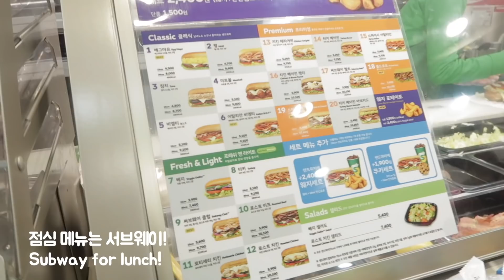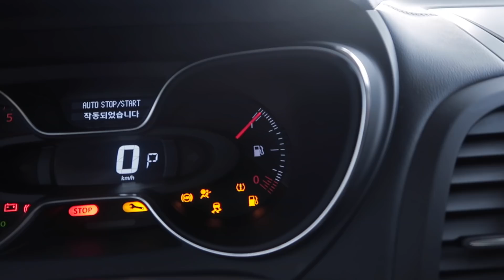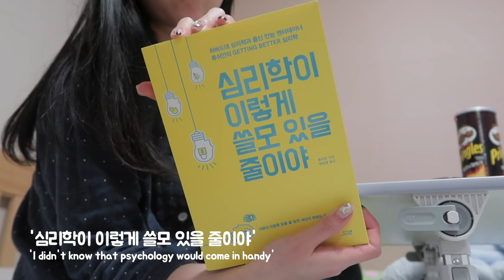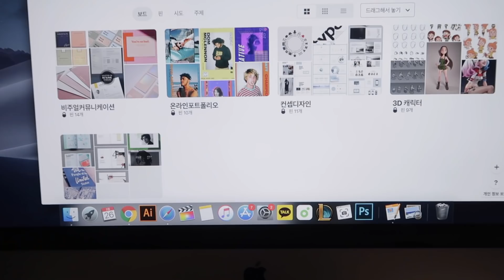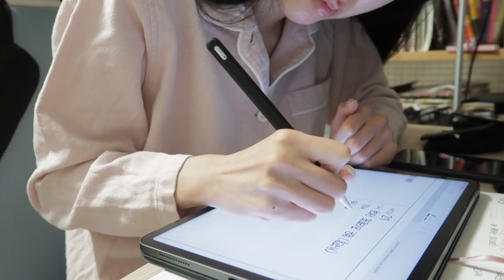(ENG) 복학러의 개강 일상 / 막찍은 브이로그 / 개강 데일리룩 Back to school VLOG | Minjeong Park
* 이 영상은 ‘어퓨’로부터 지원받아 제작되었음을 명시합니다.
안녕하세요 크리에이터 민정입니다.
공정 거래 위원회 측 의견 :
9월 1일부로 적용되는 개정안 지침에 따라 유료 광고 및 협찬 문구를 기존보다 섬세한 문구로 명확하게 기재하여 시청자분들의 혼동이 없도록 최선을 다하겠습니다.
감사합니다.

A'pieu
Madecassoside Ampoule
마데카소사이드 앰플
30ml / 16,000won

❥ 어퓨
A'pieu
Madecassoside Cream
마데카소사이드 크림 (대용량)
120ml / 15,000won